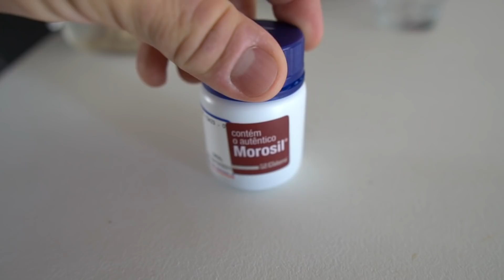ENCONTREI TODOS OS ATLETAS DA COMPETIÇÃO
SALVE

ENCONTREI MEUS AMIGOS E TODOS ATLETAS QUE VÃO COMPETIR NO PORTUGAL PRO.

TMJ